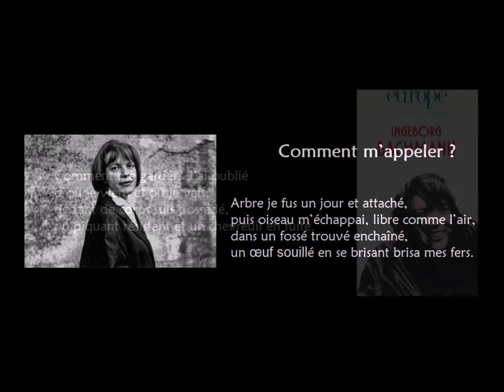Comment m’appeler ?, Ingeborg Bachmann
Lu par Audrey Meulle

Comment m’appeler ?

Arbre je fus un jour et attaché,
puis oiseau m’échappai, libre comme l’air,
dans un fossé trouvé enchaîné,
un œuf souillé en se brisant brisa mes fers.

Comment me garder? J’ai oublié
d’où je viens et où je vais,
de tant de corps suis possédé,
un piquant résistant et un chevreuil en fuite.

Ami aujourd’hui des branches d’érable,
demain sur le tronc je porte la main…
Quand la faute commença-t-elle sa ronde infernale
me menant de semence en semence sans fin ?

Mais en moi chante encore un commencement
— ou bien une fin —  et combat ma fuite,
je veux échapper à cette faute, à sa flèche
qui en grain de sable ou canard sauvage me cherche.

Peut-être puis-je un jour me reconnaître
une colombe une pierre qui roule…Manque
un mot seulement ! Comment m’appeler
sans être dans une autre langue ?

France Culture, L'Atelier fiction
Nouvelles d'Europe (3/4) : L'Autriche (03/05/2019)

Ingeborg Bachmann, Poèmes inédits, in revue Europe n° 892/893, août-septembre 2003, pp. 130-131, traduction de Françoise Rétif.